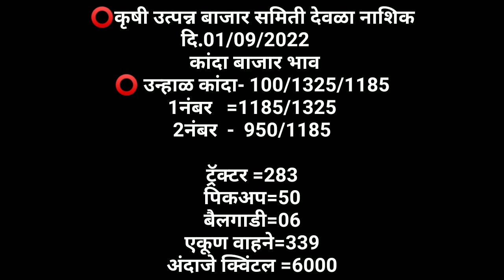1.9.2022 कांदा भाव आजचे, कांदा बाजार भाव, प्याज भाव, aajcha kanda bajar bhav, onion rate